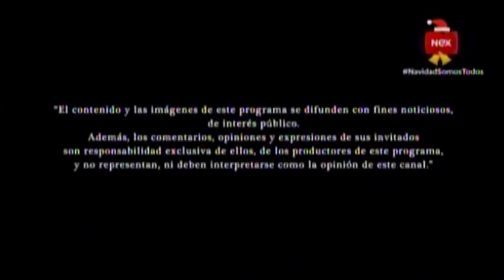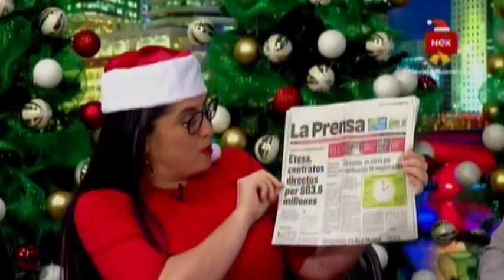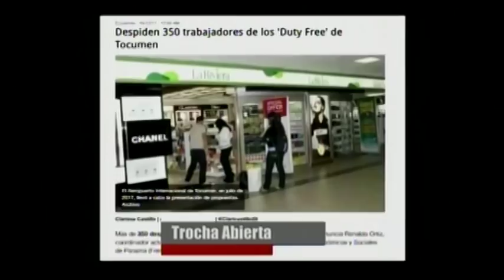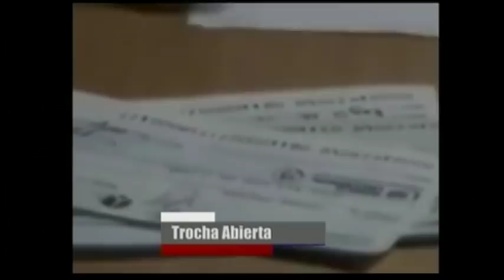Trocha Abierta - Domingo 24 de Diciembre del 2017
Trocha Abierta del domingo 24 de diciembre del 2017, donde se analizan candidaturas independientes y la designación de las Magistradas Ana Lucrecia Tovar de Zarak y Zuleika Moore por el Ejecutivo.